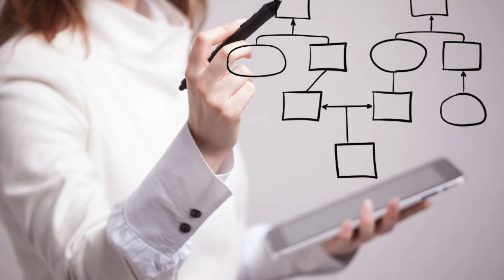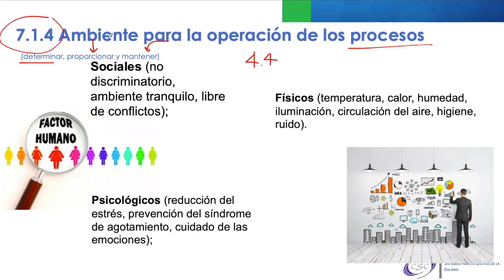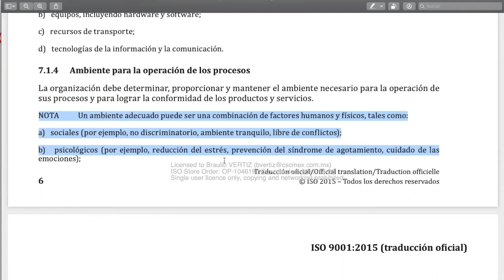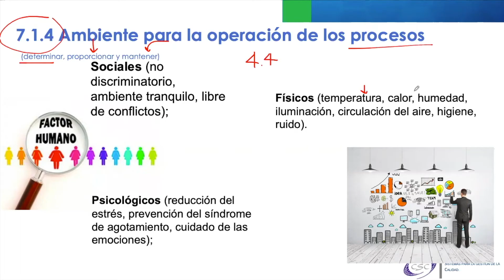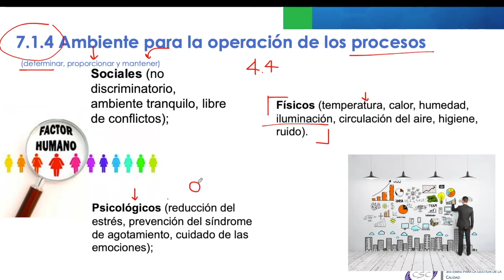7 1 4 Ambiente para operar los procesos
En este capítulo te explico como interpretar AMBIENTE PARA OPERAR LOS PROCESOS, considerando los aspectos físicos, medio ambientales, psicológicos, sociales que puede afectar la conformidad de los productos que fabrica y comercializa tu empresa, o aquellos servicios que ofreces a tus clientes.

DETERMINAR, PROPORCIONAR Y MANTENER son los componentes clave de la gestión del ambiente adecuado.

Recuerda que si deseas tomar el curso IMPLEMENTADOR EFICAZ DE SGI (ISO 9001, 14001 & 45001) lo podrás conseguir en este